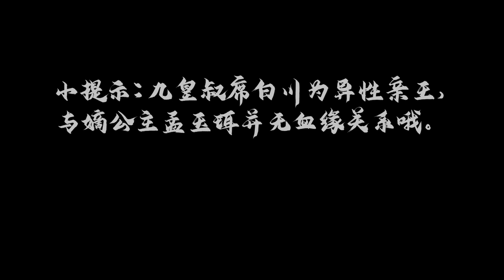【ENG SUB】EP 41丨Lord, Time to Stop丨The Emperor's Uncle Is Enough丨皇叔适可而止丨Historical Romance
🎏EngSub Lord,TimetoStop TheEmperor'sUncleIsEnough 皇叔适可而止 Historical Romance
🙌 Synopsis
In the year of Jixuan, princess Meng Yu Er, who was supposed to be married, killed four quasi-colonies in a row! Not only was Naf's road so bumpy, but he was also involved in a shocking mystery. When the Ninth Prince Xi Shirakawa returned from the battle, there was a mysterious bloody wind, which set off a long-buried wave of dust, and the relationship between him and the princess became increasingly ambiguous. Behind a mysterious and bizarre case, a period of unknown past has been pulled out. The dusty mist will eventually dissipate all the unknowns, the fetters of the past and the present, the unknown undercurrents. The beloved person in the distance is actually the uncle of the Nine Emperors, who was once "unreliable and unreasonable."

【ENG SUB】Lord, Time to Stop丨The Emperor's Uncle Is Enough丨皇叔适可而止丨Historical Romance
【Actors】Olive，James Zhan，Blair Mo